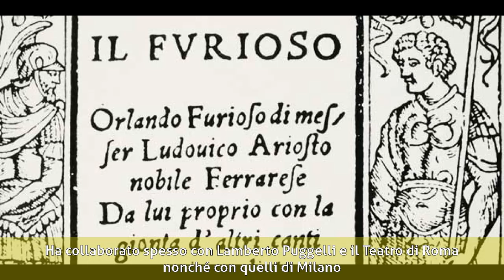Massimo Foschi - Biografia